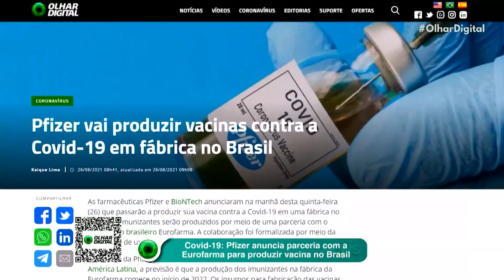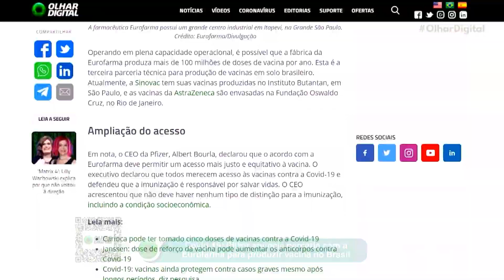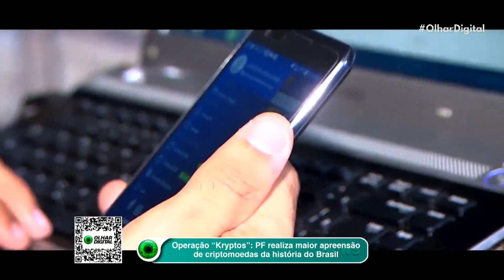Covid-19: Pfizer vai produzir vacinas em fábrica no Brasil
As farmacêuticas Pfizer e BioNTech anunciaram que passarão a produzir sua vacina contra a Covid-19 em uma fábrica no Brasil a partir do início de 2022, em parceria com o laboratório brasileiro Eurofarma.